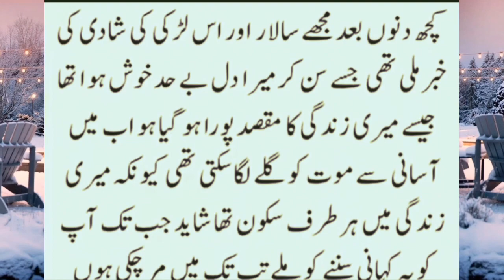Mere Shohr Ne Shadi Ke Dosre Din Mujhe 5 Lakh Diye Aur|| New Story|| Urdu Kahani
Mere Shohr Ne Shadi Ke Dosre Din Mujhe 5 Lakh Diye Aur|| New Story|| Urdu Kahani|| An Emotional Heart Touching Story|| Lessonable Story|| Urdu Kahani|| Hindi Story|| Moral Story||